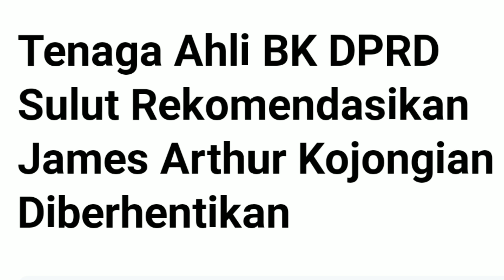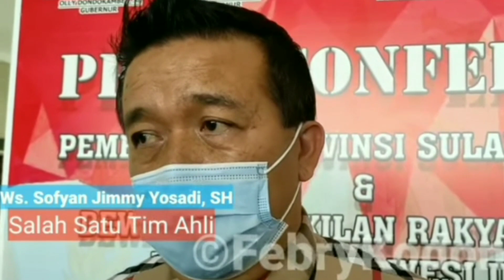JAMES SUDAH MELANGGAR SUMPAH JANJI JABATAN